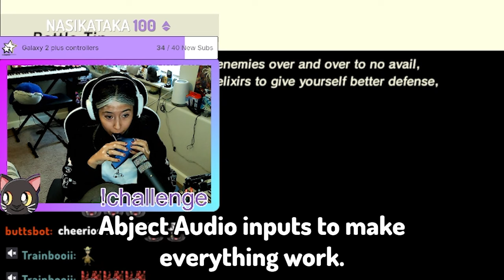Beating Breath of the Wild with my Ocarina: Master Kohga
This is only 1 out of many major fights i had to do in the whole challenge run!

This is the program that I used created by Abject

Follow me at:
I'm Live on Twitch